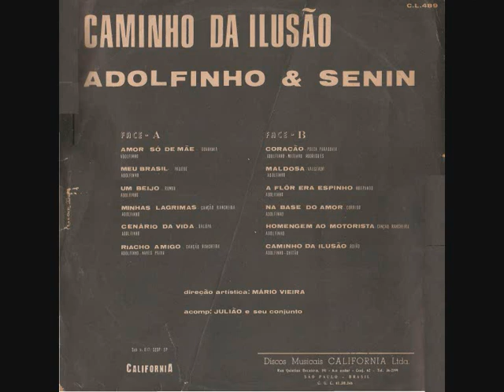04 Minhas Lágrimas - Adolfinho e Senin - Caminho da Ilusão (1974)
Adolfinho e Senin - Caminho da Ilusão (1974)